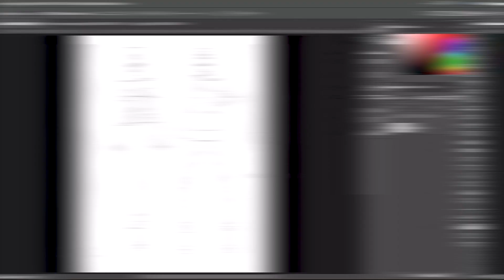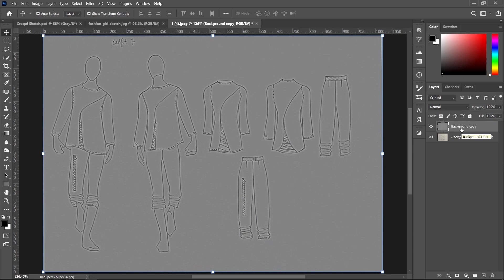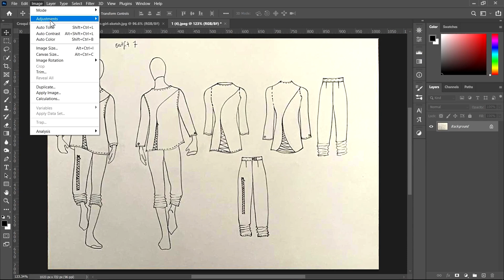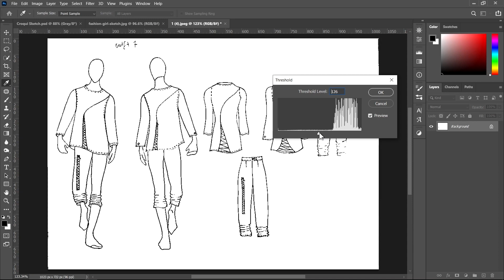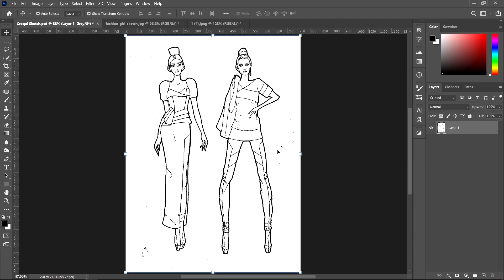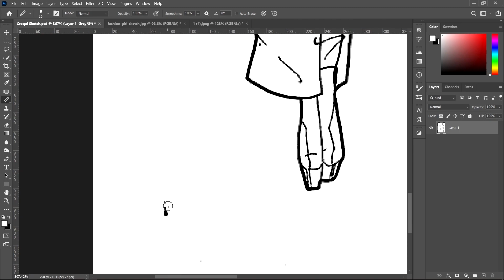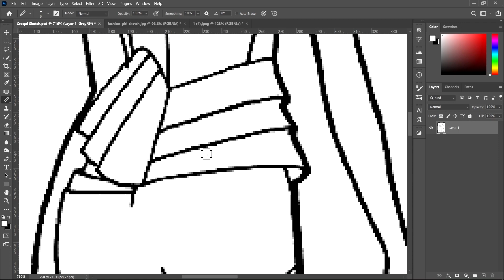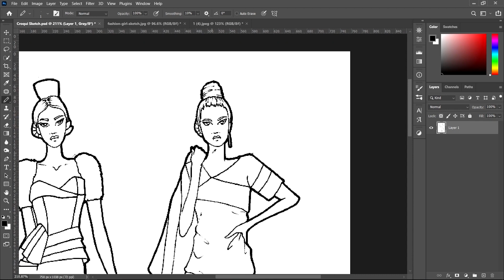Photoshop For Fashion Illustration | V03 Working With Sketches | CleanUp Your Sketch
Are you passionate about fashion design but unsure where to start? Look no further! Our comprehensive Fashion Design Course in Illustratoir is here to equip you with all the skills you need to bring your creative visions to life. Whether you're a beginner or looking to refine your skills, this course caters to all levels.

In this step-by-step tutorial series, you'll learn:
The fundamentals of fashion design and illustration techniques.
How to use Illustratoir tools effectively for designing garments, accessories, and patterns.
Creating mood boards and color palettes to enhance your designs.
Rendering fabrics realistically and adding texture to your creations.
Designing collections and creating professional presentations.
Tips and tricks for efficient workflow and time-saving techniques.